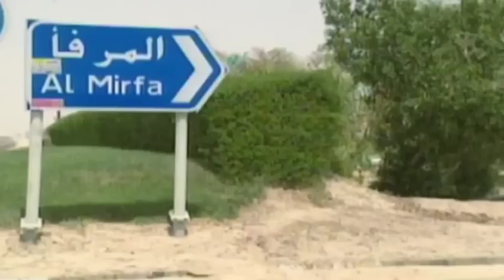Al Gharbia Watersports Festival Review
The ﬁrst annual Al Gharbia Watersports Festival was staged by the Western Region Development Council (WRDC) in May 2009. This innovative nine-day event was held on Al Mirfa Beach in Al Gharbia, the Western Region of Abu Dhabi. Included in the festival were a kiteboarding championship, surf ski and kayak racing, beach volleyball and football, as well as swimming and sailing contests.

The sporting element of the Festival was complemented by plenty of entertainment on the beach. This included live music, a childrens playground, a classic car show, sand sculptures and a traditional souk, which opened each day after sunset. For those wishing to try their hand at water sports, professional trainers were on hand to offer free kiteboarding, wakeboarding and waterskiing tuition during the weekdays of the festival.

The festival also marked the initiation of the Al Gharbia Photography Contest. This contest, the brainchild of WRDC, is designed to encourage amateur and professional photographers to capture the essence of Al Gharbia on camera.

The end of the Watersports Festival was marked by a spectacular ﬁrework and laser show on the beach.

To add to the festivity there was a grand prize draw, which included prizes such as a boat and two jet skis.